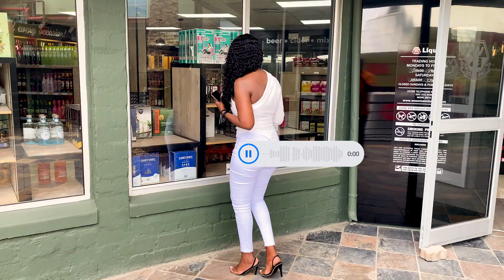WB /Ae//Gams Liquor Store with Pombili Shilongo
Dreaming of Friday yet? 🤔 Pombili Shilongo definitely knows where to get everything she needs to get the weekend started 🤩 at Woermann, Brock /Ae//Gams liquor! 💃🏼🍸 Alcohol is not for sale to persons under the age of 18. Drink responsibly.